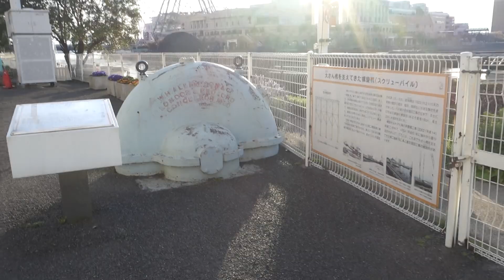日本丸パークねこ20190414062705